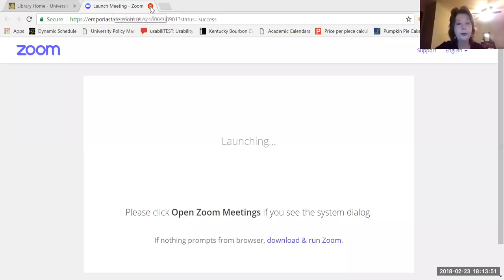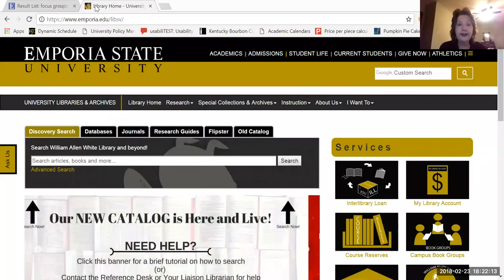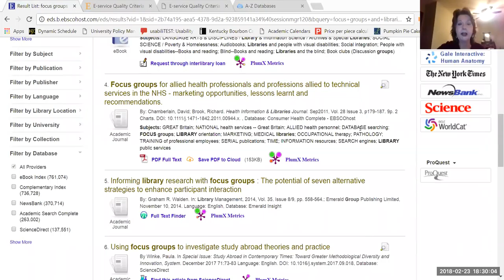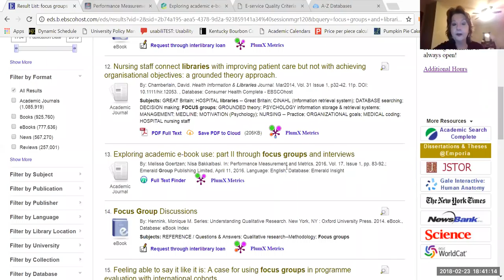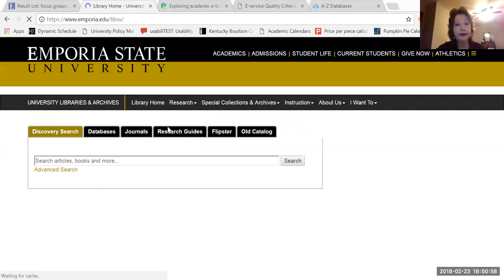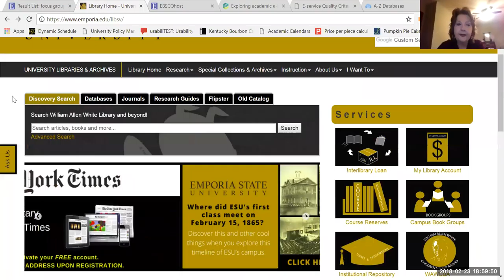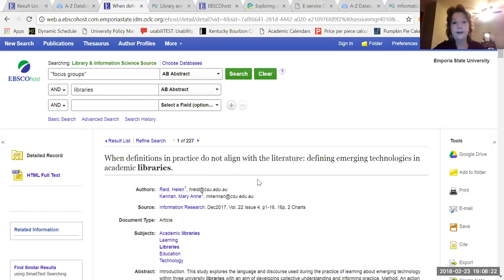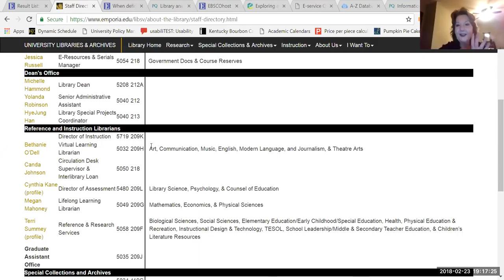LI894XR - Library Overview, 2-23-2018